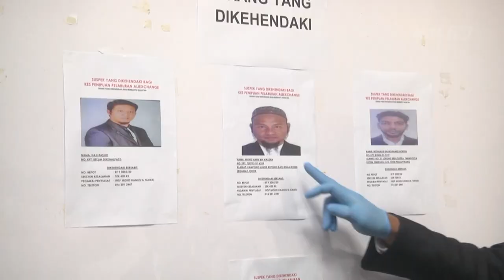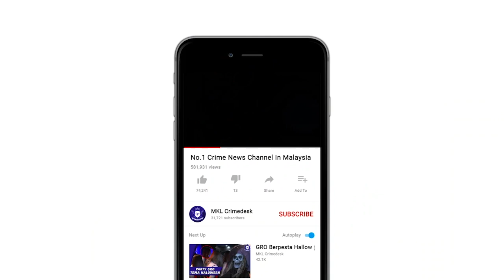MKL Crimedesk | Sindiket Penipuan Pelaburan Kripto Ali Coin Tumpas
9 individu termasuk dalangnya ditangkap selepas didapati terbabit dalam sindiket penipuan matawang kripto ali action coin membabitkan 4.7 juta ringgit.

kesemua suspek termasuk seorang warga singapura ditangkap dalam serbuan jabatan siasatan jenayah komersil bukit aman di ibu negara johor, melaka negeri sembilan dan selangor pada 14 disember lepas.

pengarah jabatan siasatan jenayah komersial (jsjk) ibupejabat polis bukit aman datuk zainuddin yaacob berkata sindiket ini mengupah warga eropah sebagai speaker seminar yang dilakukan di hotel hotel bagi memancing mangsa untuk melabur dalam 'ali coin' mereka.

mangsa dikelirukan dengan kadar keuntungan yang tinggi iaitu 5 hingga 15 peratus.

mangsa juga dikehendaki membeli ali coin iaitu matawang digital dengan harga rm 4.70 sen untuk satu ally coin.

jumlah minimum yang ditawarkan adalah 10 ribu unit ali coin bersamaan 47 ribu.

sindiket ini aktif sejak mac hingga oktober membabitkan 27 individu yang telah kerugian 4.7 juta ringgit.

wang tunai lebih 100 ribu ringgit, 5 buah kenderaan mewah, 5 buah komputer riba kesemuanya bernilai 2 juta ringgit disita.

kes disiasat mengikut seksyen 117 kanun prosedur jenayah, seksyen 420 kanun keseksaan dan akta pencegahan wang haram, pencegahan pembiayaan keganasan dan hasil daripada aktiviti haram amla.